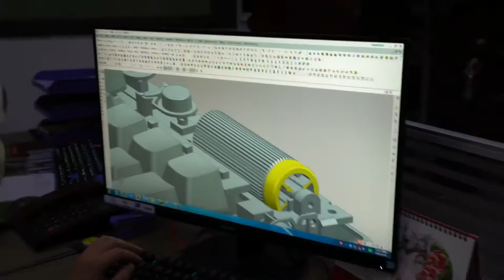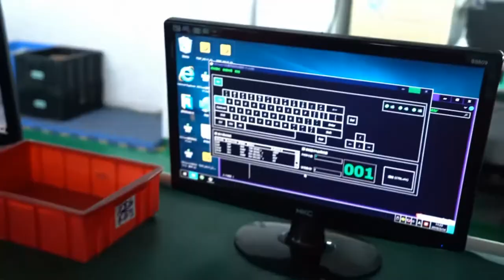इस तरह से बनता है कीबोर्ड factory में || how to make keyboard in factory | Manufacturing of keyboard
Keyboard kaise banta hai || how to make keyboard in factory | manufacturing process of keyboard